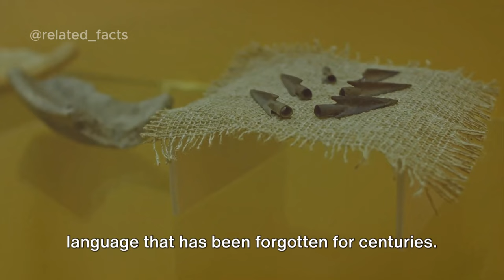Unveiling Mysteries: The Aztec Golden City Revealed!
Welcome to our latest video where we embark on a mesmerizing journey through the history and mysteries of the Aztec Golden City. Join us as we uncover the secrets of this ancient civilization, exploring its past glory, present remnants, and the enigmatic future it holds.

Discover the awe-inspiring architecture, advanced engineering, and intriguing customs of the Aztec civilization as we delve deep into their fascinating world. From the legendary city of Tenochtitlan to the mysterious disappearance of the Aztec empire, this video promises to be a captivating exploration of a lost civilization.

Prepare to be amazed by the wonders of the Aztec Golden City and gain a deeper understanding of its significance in history. Don't miss out on this immersive experience that will leave you in awe of the marvels created by the Aztec people.

Get ready to embark on a journey like never before. Enjoy the adventure!

OUTLINE:

00:00:00 Introduction to the Aztec Civilization
00:02:22 Discovery of the Golden City
00:04:50 Excavating the Golden City
00:08:36 Interpreting the Artifacts
00:11:52 The Golden City - A Technological Marvel
00:14:19 Ongoing Excavations and Future Prospects
00:16:50 Conclusion and Call to Action